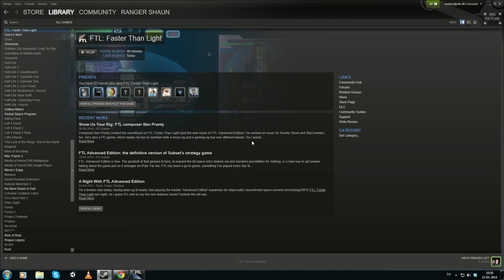FTL Advanced Edition - No Commentary - Part 1